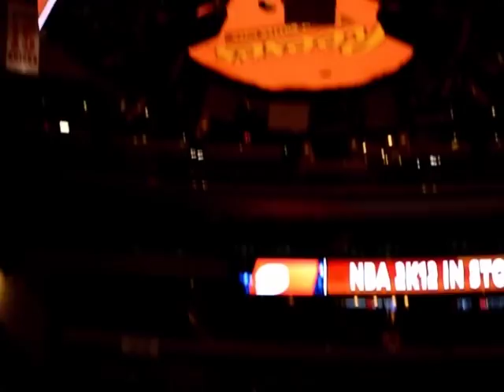NCCA...St John's - Arizona...Kyryl Natyazhko..New-York.. Madison Square Garden | Garden arena...